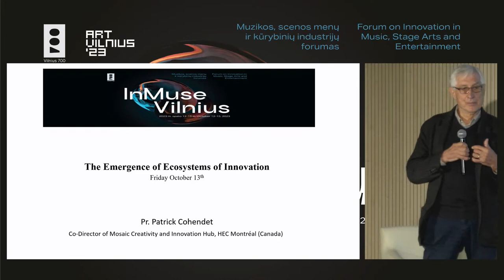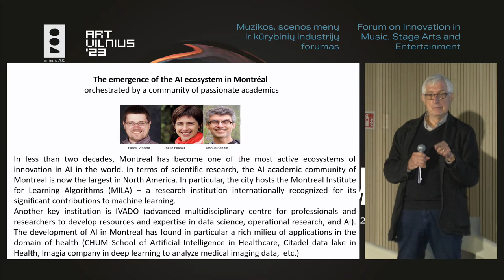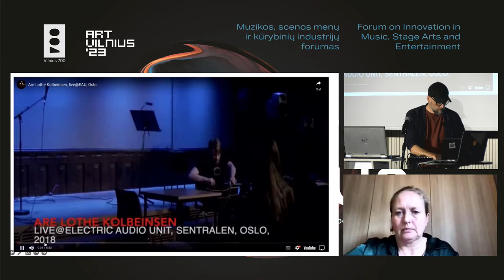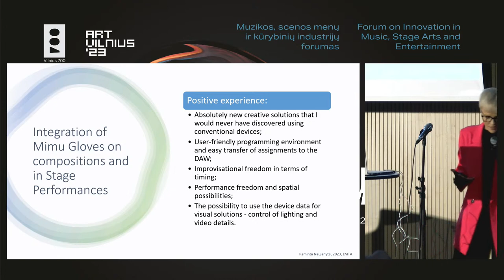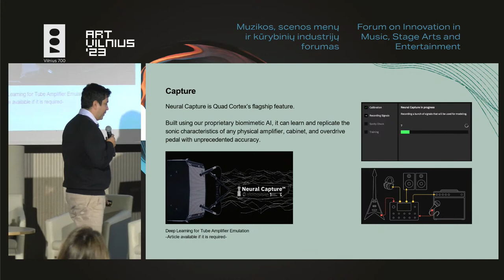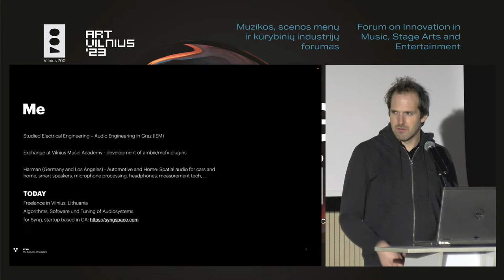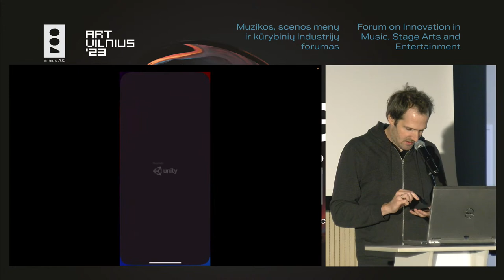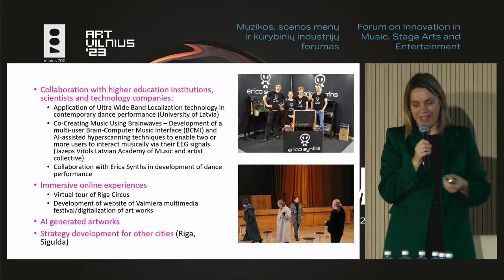InMuse Vilnius | Day 2 | Forum on Innovation in Music, Stage Arts and Entertainment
Day 2

Ecosystems of Innovation

14.00 The Emergence of Ecosystems of Innovation
Patrick Cohendet, Prof., Dr. Full Professor, Co-Director of Mosaic Creativity and Innovation Hub, HEC Montréal (Canada)

Technology and Performing Arts

15.00 The Sound of the Future? Artificial intelligence in Musical Creation and Exploration: - A-work-in progress
Anders Tveit, Assoc. Prof. Composer, Sound Artist, Norwegian Academy of Music (Norway)
Victoria Johnson, Violinist, Senior Lecturer, University of Oslo Department of Musicology (Norway)

15.45 Gesture as a compositional tool for innovative stage performance
Raminta Naujanytė-Bjelle Composer, Singer, Doctoral Candidate, Lithuanian Academy of Music and Theatre

16.15 Quad Cortex: Transforming Guitar Gon Muruaga Olguin Interdisciplinary Artist, Innovator, Neural DSP (Finland)

16.45 Coffee Break

Music, Immersive Media and Games

17.15 Syng: the Evolution of Speakers
Matthias Kronlachner  Innovator, Principal Acoustical Engineer, Syng (USA)

17.45 Digital Storytelling through Performing Arts
Marta Kontina Entrepreneur, Program Director at BA School of Business and Finance, CEO Story Hub (Latvia)

18.15 Discussion: Music and Virtual Worlds
Moderated by Rytis Jadzevičius Board Chairman of Lithuanian Game Developers Association, CEO Fluxo Game
Vaidas Gecevičius, Creative Technologies Producer
Agnija Leonova, Theatre Director, Arts Technologies Producer
Žilvinas Vingelis, Theatre Director, Doctoral Candidate, Lithuanian Academy of Music and Theatre

Free admission to the venues on 12 and 15 October, pre-registration required

Organized by the Music Innovation Studies Centre (MiSC) of the Lithuanian Academy of Music and Theatre, in partnership with Mosaic Creativity and Innovation Hub (HEC Montreal, Canada), and the Lithuanian National Opera and Ballet Theatre, among others, the InMuse Vilnius Forum serves as a nexus between artistry and technology. The forum is also a part of the 700th anniversary celebrations of Vilnius. Financial support is provided by the Lithuanian Council for Culture, Nordplus Horizontal, and the City of Vilnius. The forum will take place at the Lithuanian Academy of Music and Theatre and the Litexpo Exhibition Centre, in conjunction with the ArtVilnius contemporary art fair.

Spanning over four days, the forum offers multidisciplinary space for attendees enjoined by a commitment to innovation and creativity in the fields of music, stage arts, and entertainment. Event will explore the challenges and opportunities presented by the advancements in Artificial Intelligence (AI) and Metaverse technologies, among others. The scope of the forum encompasses music, stage arts, opera, entertainment, games, management of creativity and more, aiming to serve as a platform for experienced and emerging professionals primarily in the Baltic and Nordic countries while also inviting international, cross-sectoral expertise. Activities include presentations, discussions, and networking events.

Besides serving as a catalyst for new creative ideas, anticipated results of the forum include the forming of new partnerships, the initiation of new collaborations, and building up the potential for subsequent research and development opportunities. Speakers and leading panelists from multidisciplinary sectors will contribute to a diverse dialogue, emphasizing the forum's value as a middle ground for innovation and collaboration.

Entrance to Litexpo with an Art Vilnius Fair ticket.
The project is part of the Vilnius 700th anniversary programme.

Organizers:
Lithuanian Academy of Music and Theatre
Lithuanian National Opera and Ballet Theatre

Supported by:
Office of the Government of the Republic of Lithuania
Vilnius City Municipality
Nordplus Horizontal